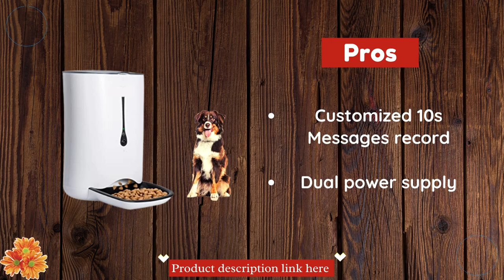WOPET Automatic Cat Feeder with Camera7L App Control Smart Feeder Cat Dog Food Dispenser6 Meal Auto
HD Camcorder: With the help of a connected app, you can use it as a smart pet camera to see, talk to, and play with your pet. With the support for audio chat and recording, you can communicate with your pet even when you are away. posting directly about your favorite moment on social media.
Appropriate Capacity: Even if you are away for a brief vacation or work long hours, this 7L/29cup automatic dog feeder will continue to feed your pet for several days.
WOPET Automatic Cat Feeder with Camera7L App Control Smart Feeder Cat Dog Food Dispenser6
10s Individualized Messages: Play your recorded voice messages to help your pets get used to the feeder's feeding mechanism. broadcast independently to notify your pets that it is time for a meal.
Dual sources of power: The power adapter that comes with the feeder or three D batteries, which are not included, can power the feeder. The battery backup will ensure that your pets are fed even if the power goes out. In the event of a power outage, we recommend using both simultaneously.
WOPET Automatic Cat Feeder with Camera7L App Control Smart Feeder Cat